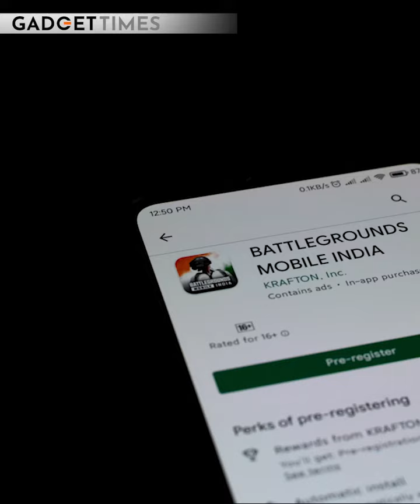TikTok, BGMI to make a comeback to India soon | BGMI Latest Update | Gadget Times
About Video: TikTok and BGMI to make a comeback to India soon

TikTok is gearing up to make its comeback for Indian users. Its parent company, ByteDance, also filed a trademark for TikTok Music. Similarly, BGMI can also return to India very soon. Shiva Nandy, CEO of Mumbai-based Skyesports firm, hinted towards its return.